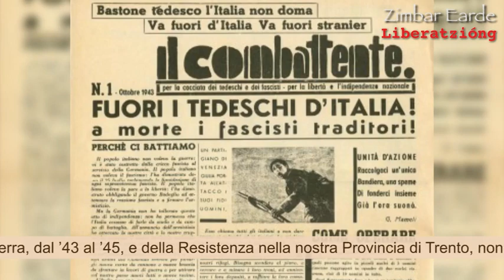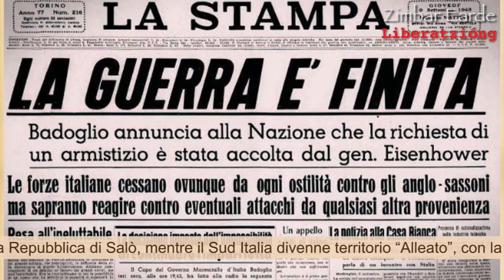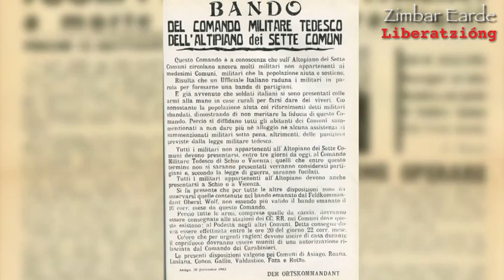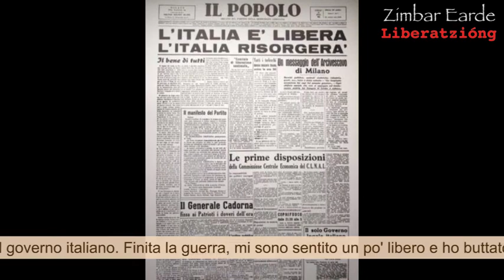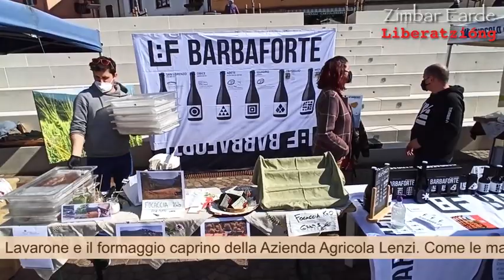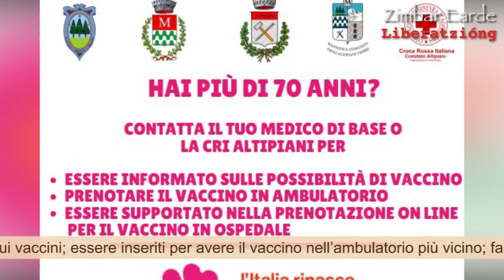768 - TG Cimbro - Zimbar Earde - Luserna - 22/04/2021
25 aprile Festa di Liberazione, un ricordo della resistenza nei nostri altipiani. Intervista a Lorenzo Gardumi
CRI Altipiani e servizio per il trasporto e l'assistenza Vaccini Covid
Scadenza concorso Tonle Bintarn
Nuova elezione CDA Cassa Rurale Altipiani Cimbri
Immagini del lupo di Luserna